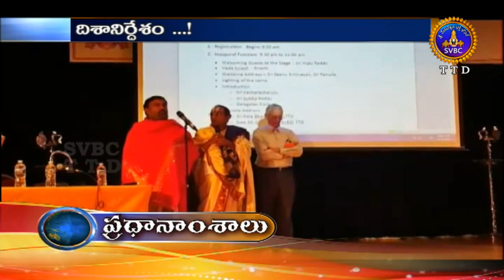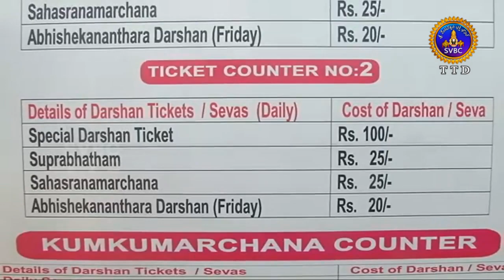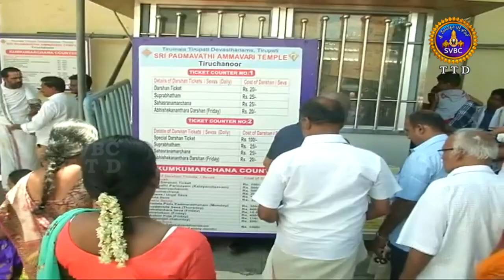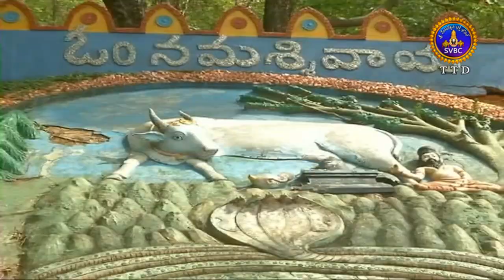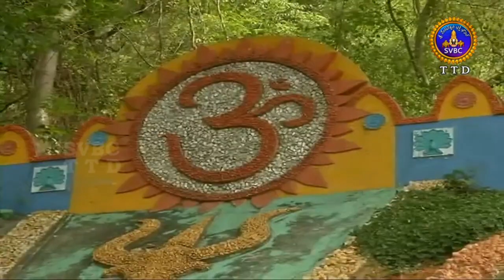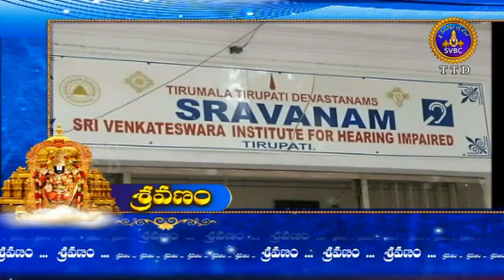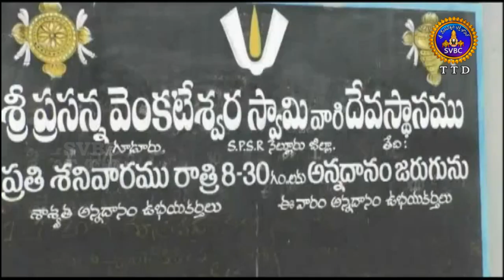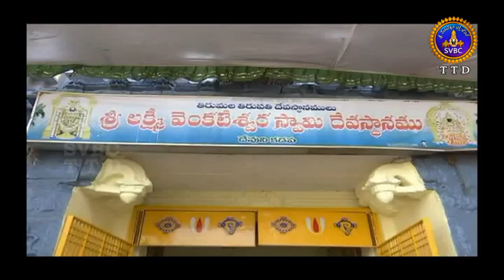Adhyatmika Viseshalu | 10 Pm | 30-09-18 | SVBC TTD